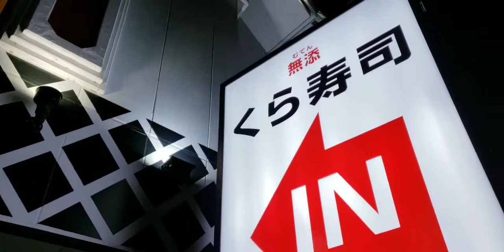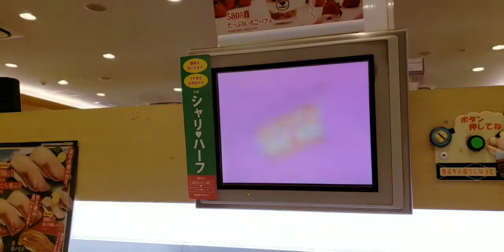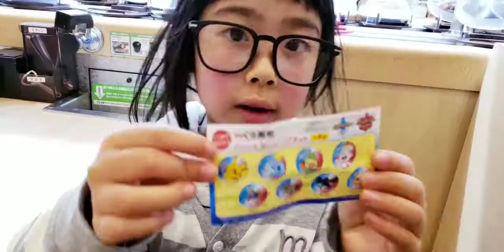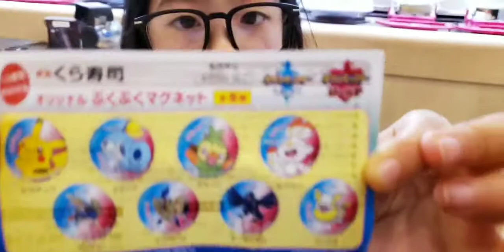くら寿司のビッくらポンやってみた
くら寿司のビッくらポンでポケモンフェアが行われているということで、さっそく挑戦しました。
当たったビッくらポンは果たして大当たりなのか？
ご視聴よろしくお願い致します。